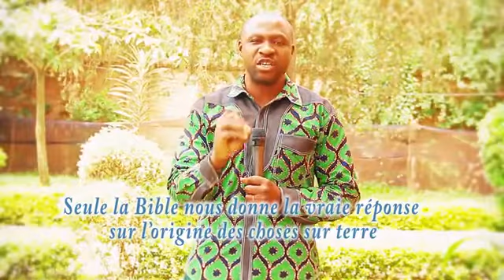QUI DIT VRAI ENTRE LA SCIENCE ET LA BIBLE Par Ir Pst RAFIKI ISE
Tu es aussi Capable